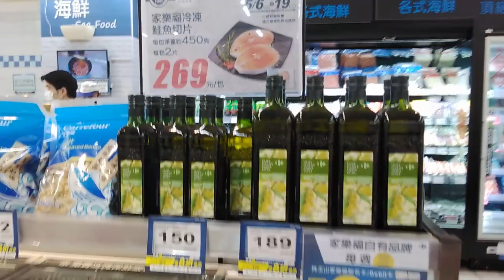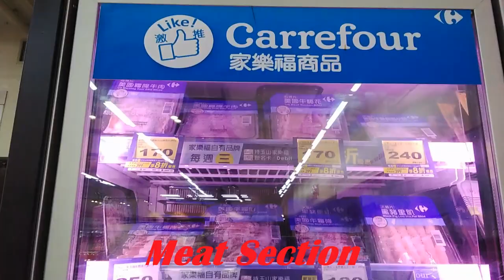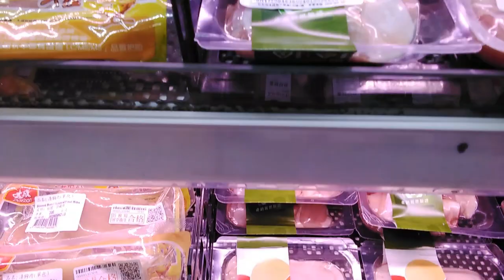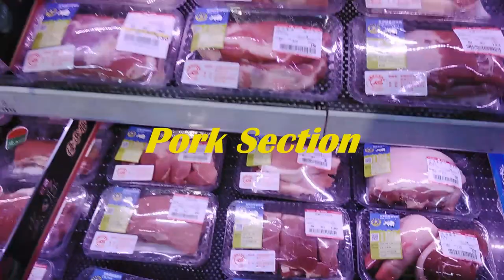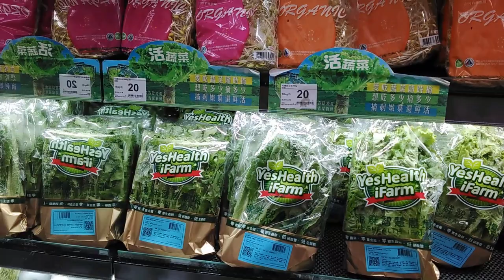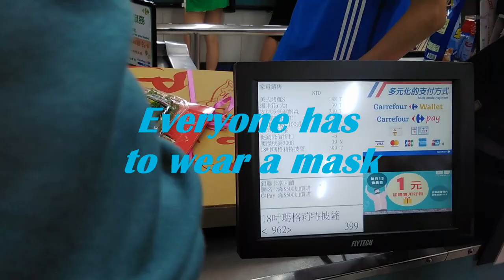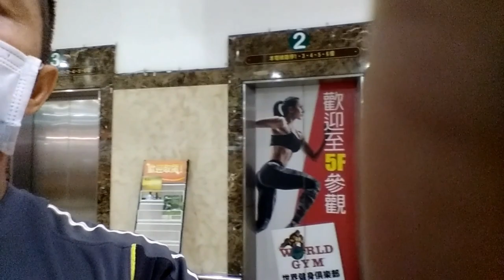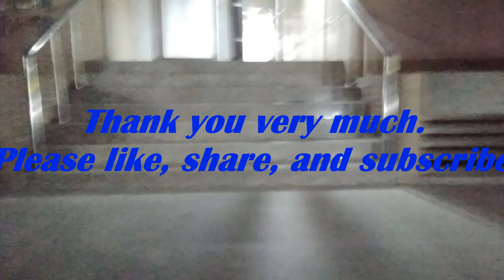Look - How Responsible People of Taiwan Are!!! By Dr. Meetei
Happy Mother's Day/Emasinggee Haraao-Nungaiba Numitna lakpada awa cheithengnariba eramdam Kangleipakki EMA khudingmakpu Taiwanda leijariba nacha nasu eikhoina nungai paojel pijari. Akhang kanbini eikhoigee Emasingdi. Lanpham kayada mai paktunata lakkhibani. Handakki COVID 19 gee lanphamsidasu soidna mai pakkani. Warabsu wana matam kaharadi khangminnakhisi. Loinana videosida Taiwange meeoisingse asukki matik leingakna piba chatna pathap enduna chatpdusu utchabni. Asumna toubna Taiwandadi lockdown amadi curfewgee mathou tade. Ema leipakna yaiphare, EMA singna yaiphare.
Happy Mother's Day to you all from Taiwan!
This video shows how responsible the citizens of Taiwan are. During shopping in the Carrefour Supermarket, you can see everyone wearing a mask. Actually, at the entrance, everyone will be checked up body temperature, and then make sure everybody wears a mask. The impressive thing is that all the shoppers continue wearing their masks all the time. That's why lockdown is not necessary here in Taiwan as people are quite simple and responsible. Still, the BEST is to stay home, stay away from crowds.
Dr. Meetei, Professor & President of INBA Global Asia